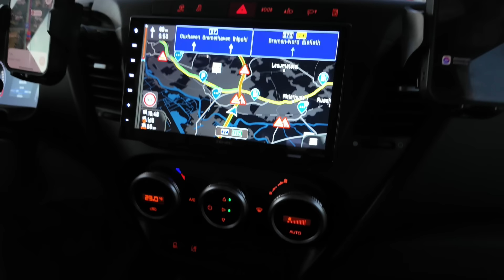Cuxhaven Wohnmobilstellplatz "Am Fährhafen" (Die Platte) #121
Wir haben ein paar Tage frei und fahren spontan an die Nordsee. Da es uns vor einem Jahr so gut am Fährhafen von Cuxhaven gefallen hat - genannt die Platte - haben wir genau den Platz wieder angesteuert. Wir haben einen schönen Platz in der zweiten Reihe bekommen und so konnten wir das Meer sehen und hatten einen tollen Blick auf die vorbei fahrenden Schiffe. Für Ende Oktober war das Wetter traumhaft und wir konnten noch ein paar Radtouren machen, um uns etwas das schöne Cuxhaven anzusehen...Wir werden ganz sicher bald wieder kommen !!

UNSERE TOP ARTIKEL AN BORD:

Nützliches Campingzubehör:
🟢 Münzorganisator für Kleingeld
🟢 Grill CADAC 2 Cook 3 Turbo FFD Deluxe
🟢 CTEK MXS Batterieladegerät
🟢 Kühl- & Gefrierschrank-Thermometer
🟢 UHU 2-Komponentenkleber Plus
🟢 Wasserbehälter mit Hahn
🟢 Panasonic Kombi-Mikrowellenherd/Grill

Deko:
🟢 Outdoor Teppich
🟢 Selbstklebend Tapete
🟢 Klebefolie in Holz-Optik
🟢 Doppelseitiges, extra starkes Montageband

Video Equipment:
🟢 NEU: Kamera DJI Osmo Pocket 3
🟢 Kamera GoPro HERO9 Black
🟢 Mikrofon für iPhone
🟢 Mikrofon 7RYMS oder

Dies und das:
🟢 Absorber für Clesana Toilette
🟢 Auslaufsicherer Trinknapf

D.h.: Wenn Du darüber etwas kaufst, erhalten wir eine kleine Provision durch den Anbieter, für Dich als Kunden wird es dadurch natürlich nicht teurer. Wir empfehlen nur Produkte, von denen wir selber überzeugt sind bzw. nach denen Ihr Euch erkundigt. Durch Deinen Kauf unterstützt Du unseren Kanal - vielen lieben Dank dafür!